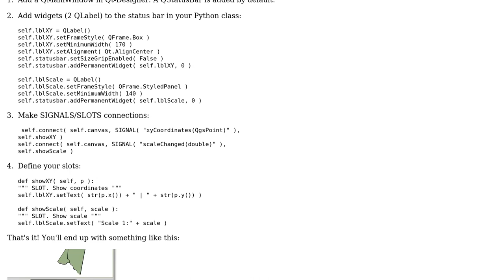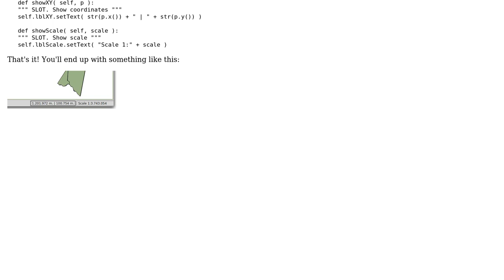GIS: Adding QGIS feature, that shows coordinates and scale, into a custom application